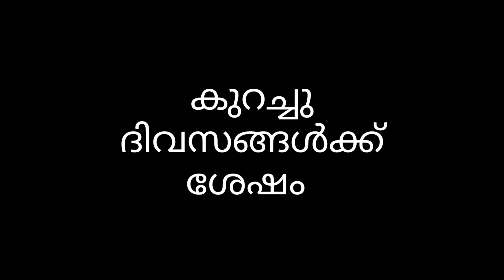അമ്മായിയമ്മ -പല നാൾ കള്ളൻ ഒരു നാൾ പിടിയിൽ 😂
Requested video... 🙏😊